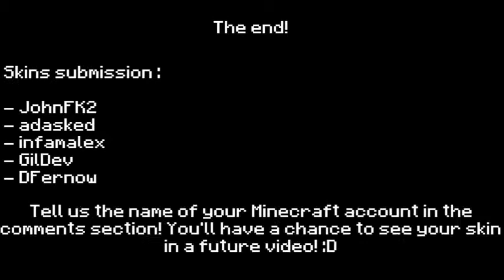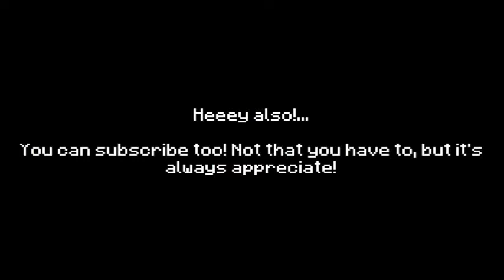Five _not that easy_ traps - Minecraft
Hey, have problem to do the fifth one? Here's a tutorial :
have fun with your friends